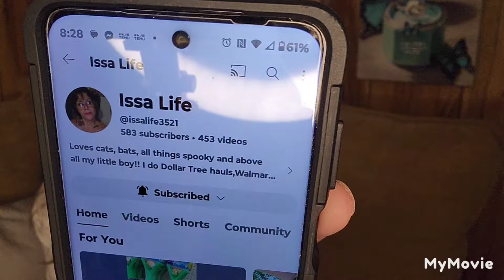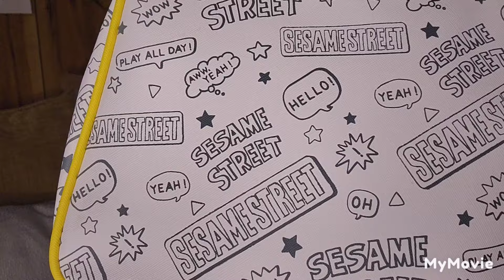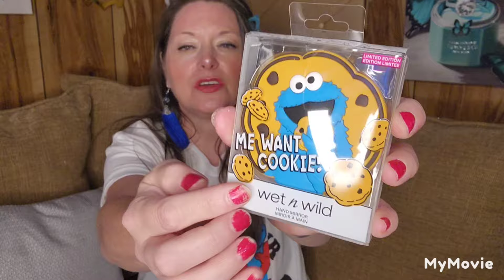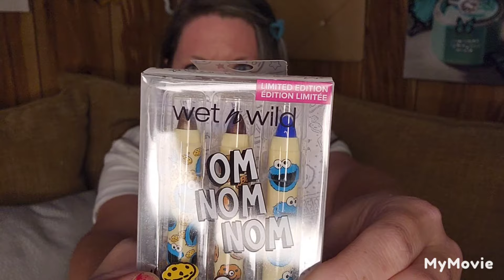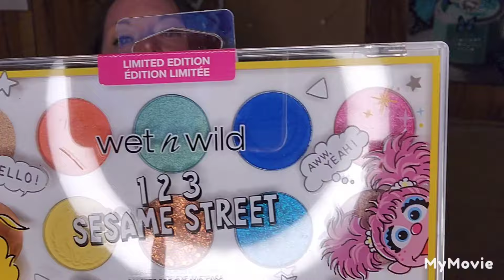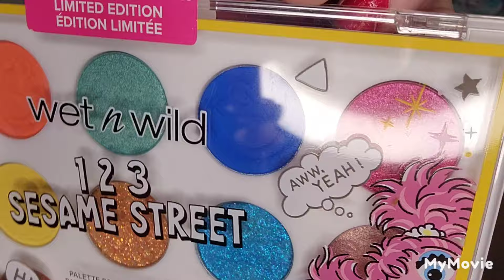Sesame Street Collaboration Giveaway!!!